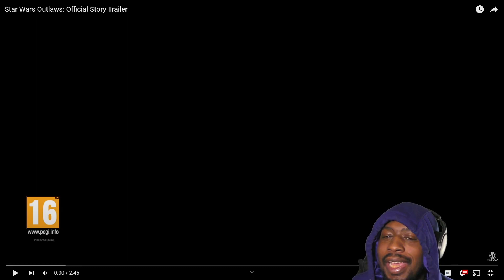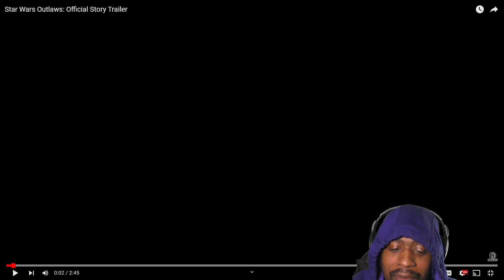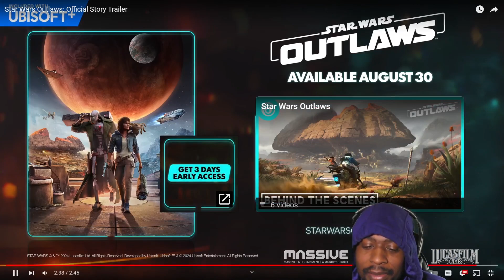Star Wars: OUTLAWS Story Trailer Reaction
This week, we're reacting to the story trailer for the newest star wars game Star Wars OUTLAWS. The Narrative action RPG is coming from UBISOFT and MASSIVE games on August 30th. It features a new outlaw cahracter named Kay who runs from the empire and steals form the crime syndicate. It's looking fun, let me know if you want to see me play it on the channel.
Become a channel member starting at $5 a month for bonus content.